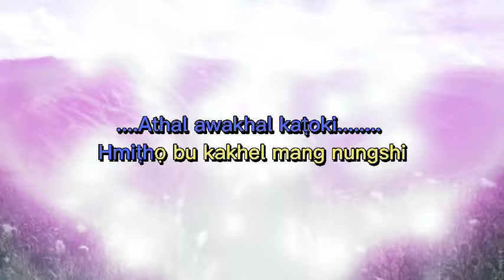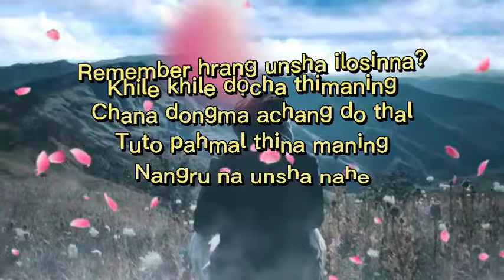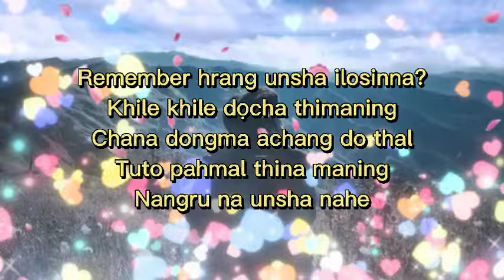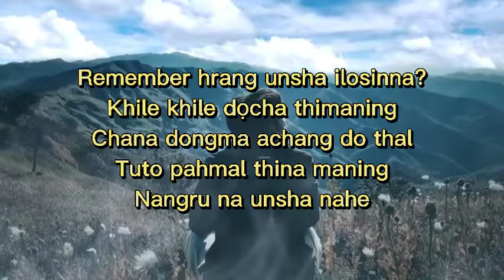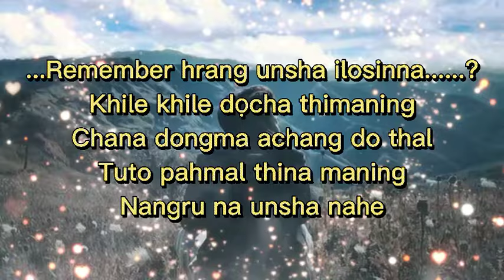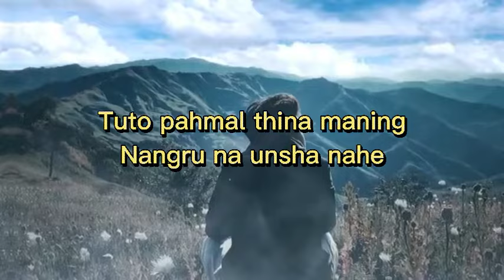Remember hrang unsha ilosinna c by Hmuntha